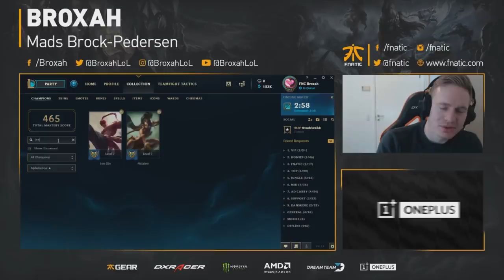Broxah | Lee Sin Jungle: HITTING HARD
Another solid game on one of my favorite champions.